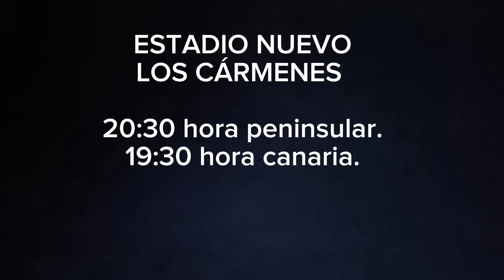Empieza la Liga Hypermotion: Granada CF - Albacete Balompié